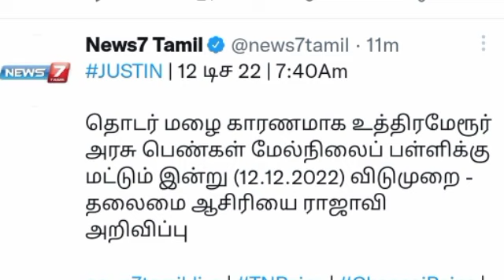தமிழகத்தில் கனமழை காரணமாக 5 இடங்களில் பள்ளிகளுக்கு மட்டும் விடுமுறை